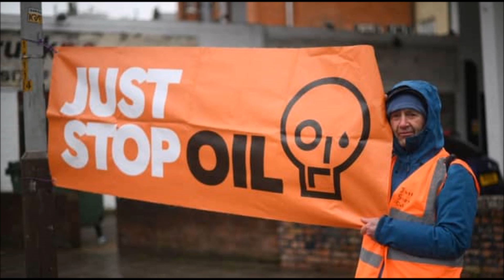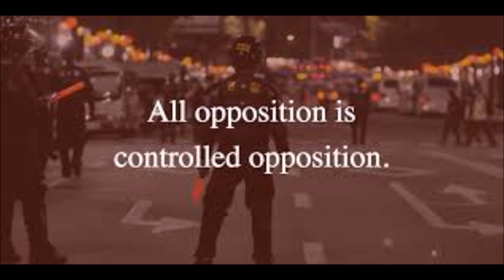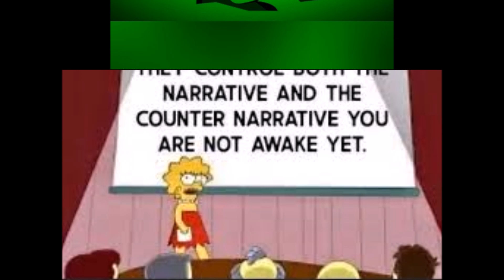Controlled Opposition Agents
This Obviously isn't a full List... That would take a long time.